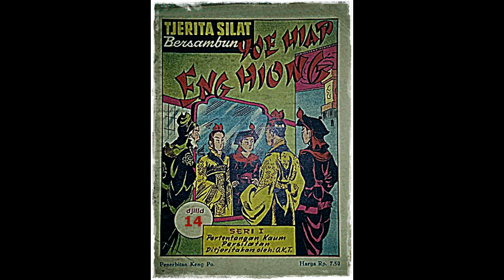Seri Cerita Silat Pertentangan Kaum Persilatan Jilid 14